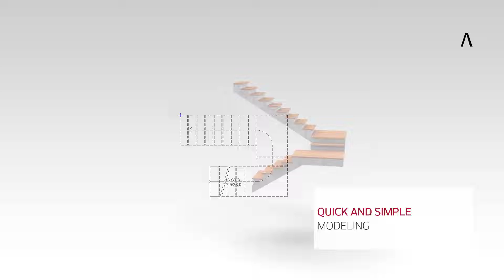Features 2019: Time-saving modeling of stairs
With the new stair modeler, modeling of stairs is particularly fast. Staircase elements such as steps, substructures or cheeks as well as the properties can be easily defined with the aid of a separate pallet. You create the connections, e.g. to floor slabs, in the same way. Axles, sections, steps or distances can also be easily modified using handles. This enables time savings and at the same time precise creation and modification.